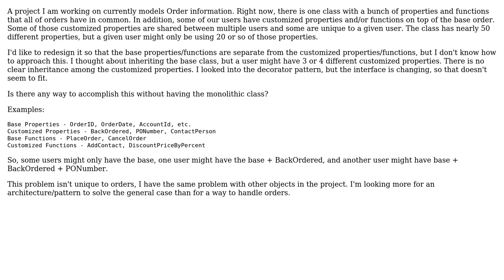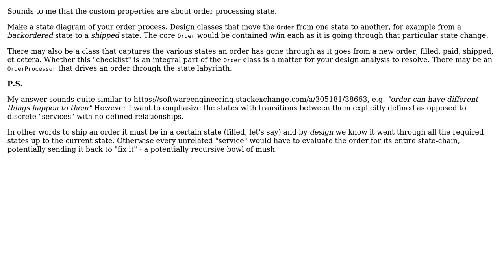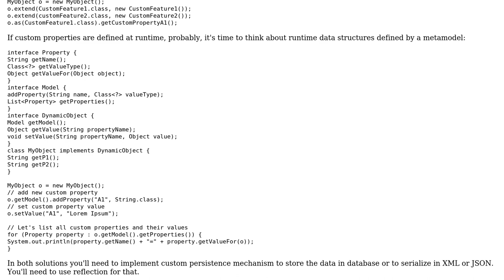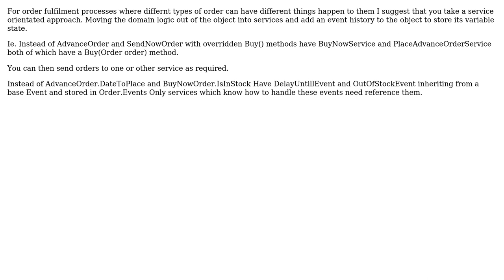Software Engineering: Object with Customized Properties and Methods (4 Solutions!!)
Software Engineering: Object with Customized Properties and Methods

With thanks & praise to God, and with thanks to the many people who have made this project possible! | Content (except music & images) licensed under CC BY-SA | Music | Images & others | With thanks to user radarbob user KevenDenen user Ivan Gammel user Ewan user Dieter Meemken and the Stack Exchange Network Trademarks are property of their respective owners. You are responsible for your own actions.